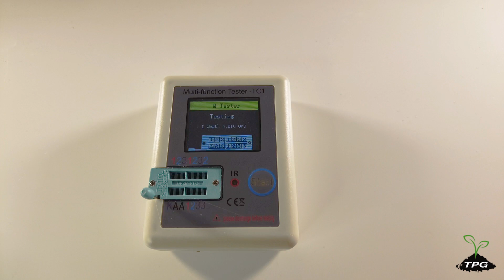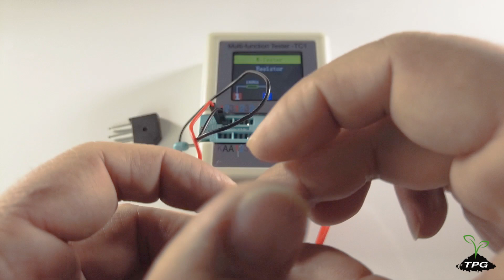Try out an Multi-Tester (TC1) with Resistor, Capacitor, Inductor, LED, Diode, Transistor, etc.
Try out an Electronic Multi-Tester (TC1) with Resistor, Capacitor, Inductor, LED, Diode, Transistor, MOSFET, etc.